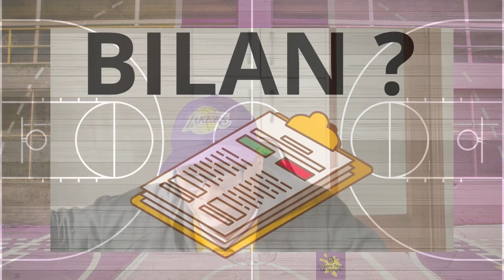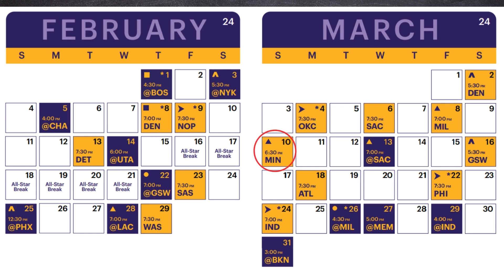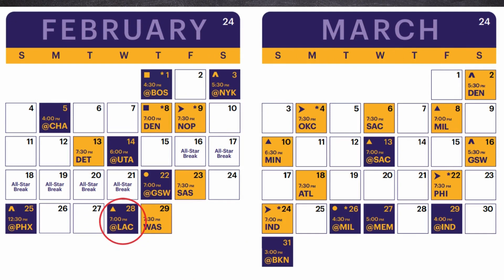LES LAKERS VONT-ILS MANQUER LES PLAY-OFFS CETTE ANNÉE ?